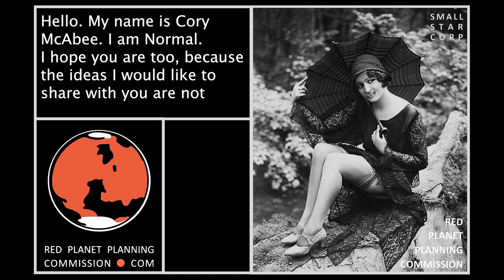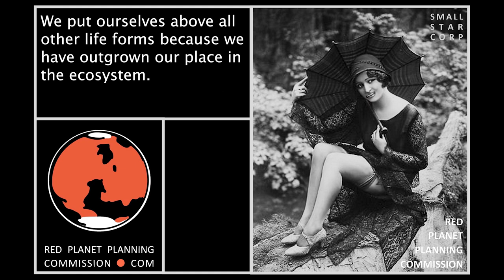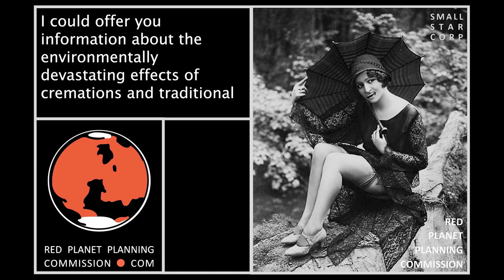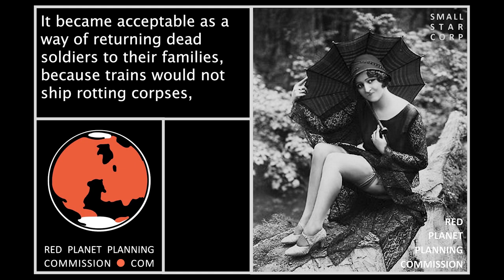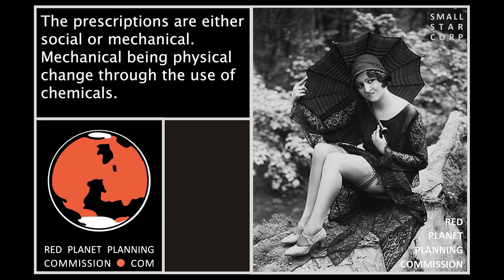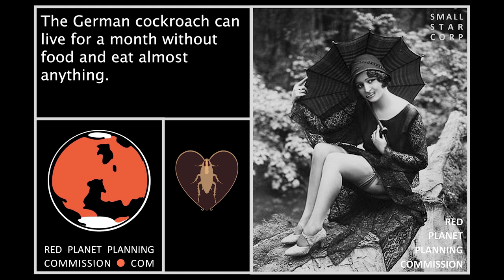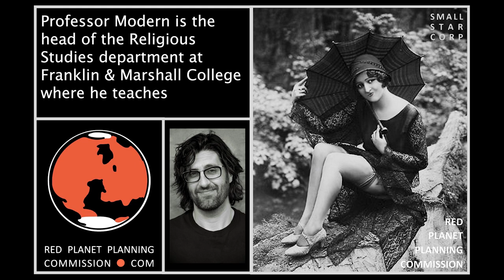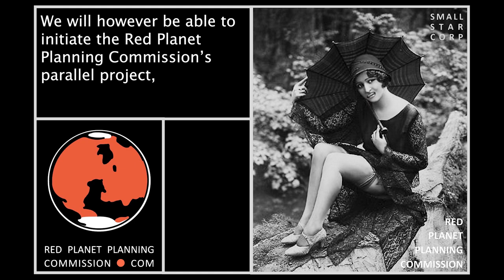Red Planet Planning Commission - Presentation #1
This video will familiarize you with concepts presented on our website redplanetplanningcommission.com. It will be exhibited as part of a live lecture series hosted by Cory McAbee.